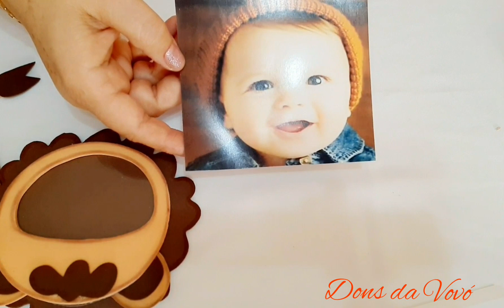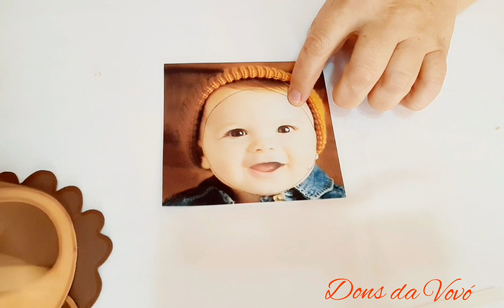Como Fazer Porta Retrato de Eva Personalizado/Animais Babys Fantasia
Um artesanato fácil de fazer e vender é o que ensino hoje.
Faça você mesma um lindo porta retrato de eva de babys fantasia.
Com esse artesanato você pode fazer também para decorar cadernos e muito mais.
Um artesanato bem criativo e simples para ganhar dinheiro.